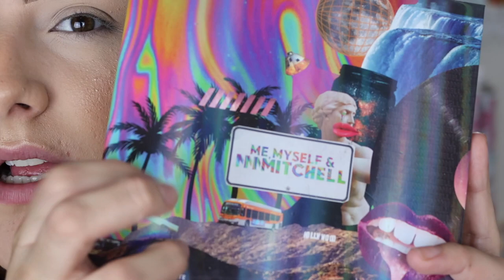LILAC EYESHADOW MAKEUP TUTORIAL | heyitszam ♡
(✨WATCH IN HD 1080p✨) In today's video I'm showing how to get this purple / lavender amazing look!

m a k e u p . d e e t s

About me:
I'm Zamara! I upload videos about beauty, lifestyle, daily vlogging and weight loss! You can find new videos 2 to 3 times per week :)
xo, zam ♡